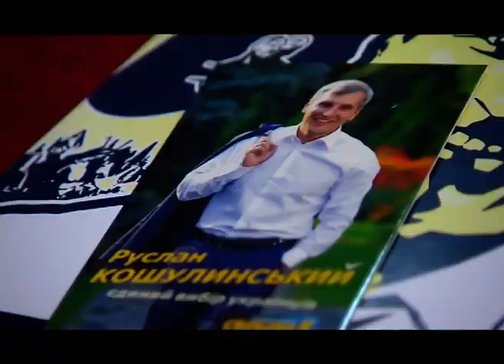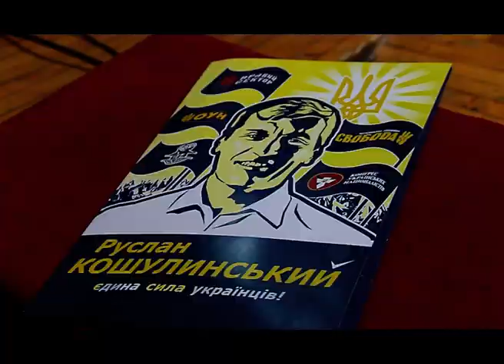"Свободівці" висунули Руслана Кошулинського кандидатом у президенти України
Руслан Кошулинський – кандидат у Президенти України від об’єднаних сил українських націоналістів.

Таке рішення ухвалив ювілейний сороковий з’їзд Всеукраїнського об’єднання «Свобода».